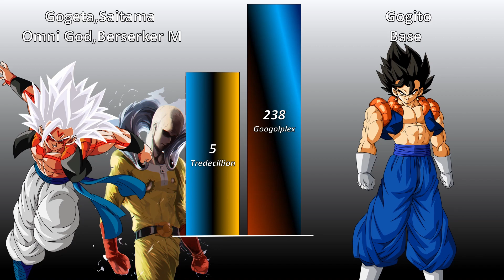Gogetama Vs Gogito Power Level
Gogetama or Gogito